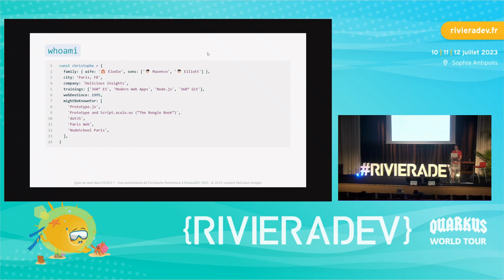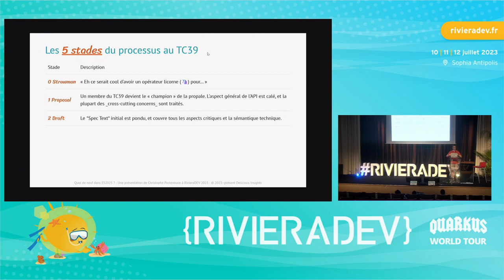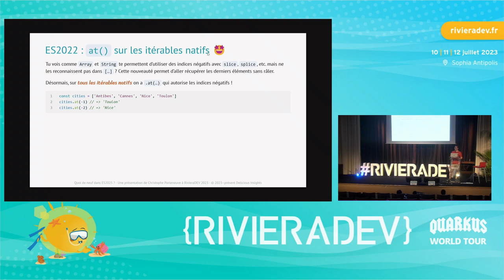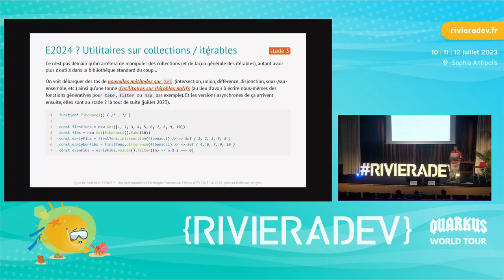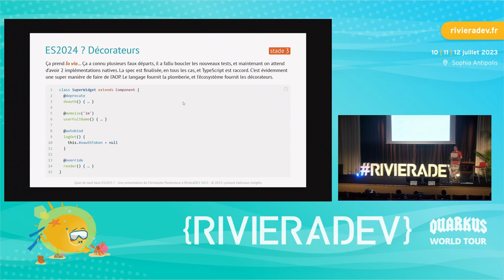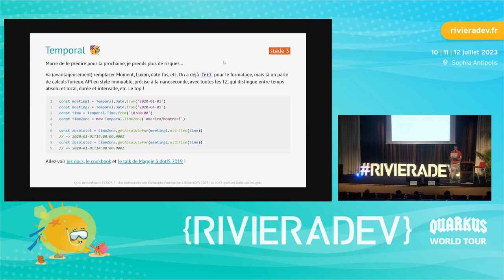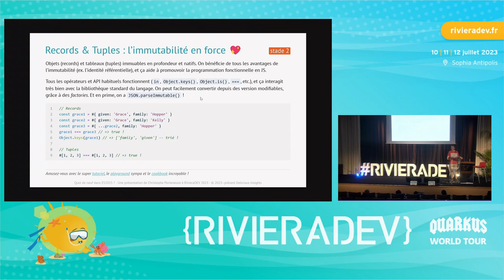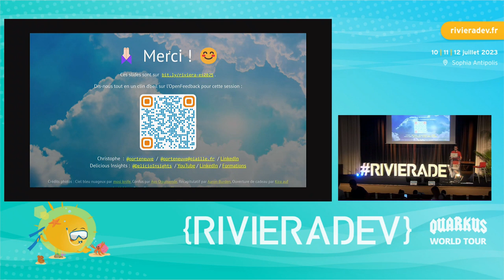Riviera DEV 2023 - Christophe Porteneuve - Alors quoi de neuf dans ES2025 ?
Oui, oui, ES2015 déchire et ES2016–2022 nous ont apporté plein de choses cool (async / await, l'itération asynchrone, l'optional chaining, les membres privés…), mais y'a un tas d'autres pépites qui vont bientôt débarquer… et on peut déjà jouer avec nombre d'entre elles !

Christophe vous fait un tour d'horizon des nouveautés à venir qui l'intéressent le plus, qu’elles soient sur le point d'être officialisées… ou un peu plus expérimentales !